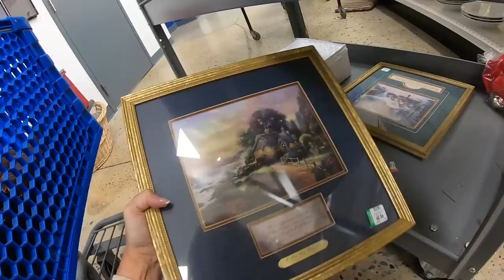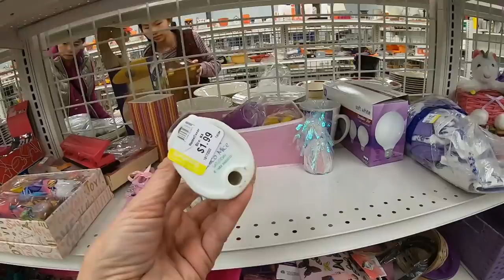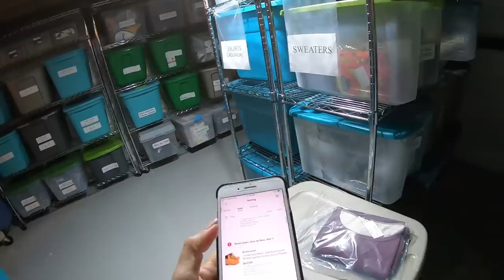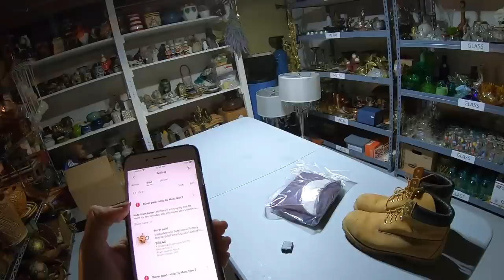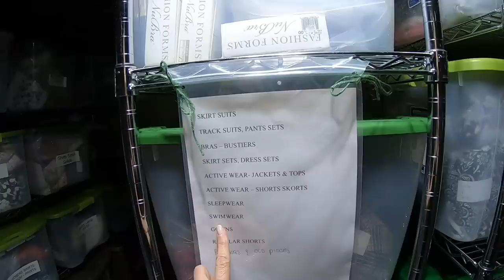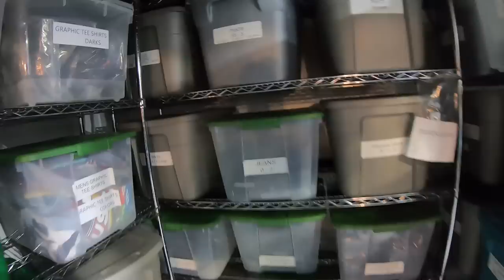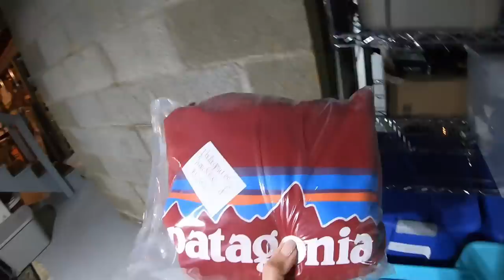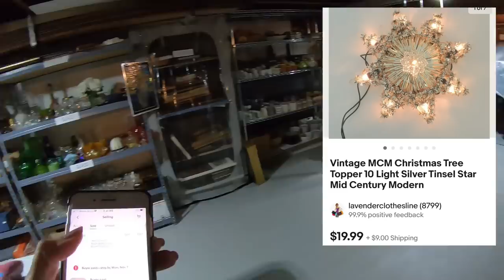I'm the cart pusher in this relationship! | Did I choose the wrong Color for my house??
This video has thrifting, pulling shipping that sold on Ebay & house painting updates
Today, Roger and I are thrifting together in Goodwill, grab yourself something to drink and join Us!

Lavenderclothesline

My Daughter Mellissa's Youtube channel:
Mellissa
Her Ebay store:
Freshbloominclothing